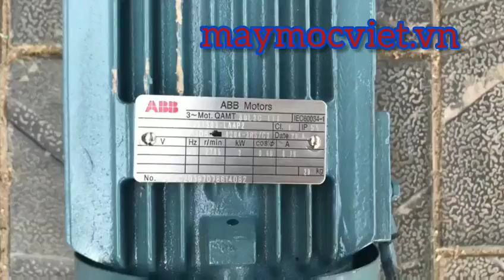Động cơ đá mài ABB QAMT 80L2C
SAvimax tự hào là đơn vị uy tín hàng đầu tại Việt nam trong ngành phân phối các thiết bị máy móc nông ngư cơ phục vụ bà con nông dân trong cả nước
Với sứ mệnh giải phóng sức lao động người dân Savimax không ngừng sáng tạo và đưa ra thị trường nhưng sản phẩm hữu ích , tiện dụng tiết kiệm chi phí, thời gian , tiền bạc cho bà con nông dân
Đồng thời Savimax không ngừng đổi mới chất lượng sản phẩm cũng như chất lượng phục vụ nhằm đáp ứng tối đa nhu cầu bà con
Hệ thống phân phối Savimax:
Showroom hà nội : 258 Phạm Văn Đồng, Bắc Từ Liêm, Hà Nội
Showroom Sài Gòn: 354 Bình Long, Phường Phú Thọ Hòa, Quận Tân Phú
Mr Thưởng : 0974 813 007
Ms Ngân 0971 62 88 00
Ms Tuyết 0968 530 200
Ms Thu 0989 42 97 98
Ms Thủy 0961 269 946
Ms Lan 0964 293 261
Ms Châm 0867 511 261
Hệ thống Website phân phối: